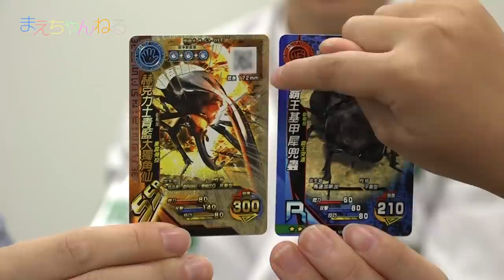さらに超神化！新甲虫王者ムシキング 超神化2弾で遊んできました！ #1 | まえちゃんねる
2017年9月26日から絶賛稼働中の「新甲虫王者ムシキング超神化2弾」！今回もムシキング研究所におじゃまして遊んできました！

今回はその1で、「2人きょうりょくモード」で遊んでおります！
次回は、「2人たいせん」や「ゴールドバトル」、「トーリ研究員とのバトル」も随時アップしていきますので、お楽しみに^^